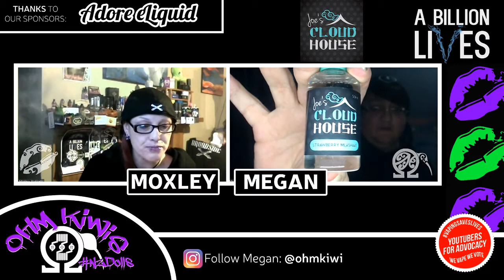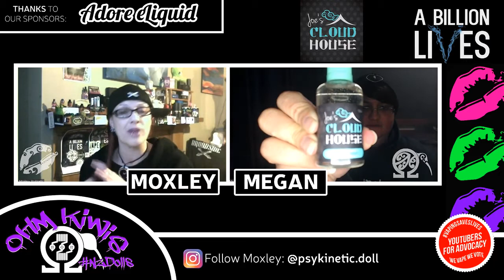The Ohm Kiwis #60 ~Joe's Cloudhouse Live Tasting -Part Two!